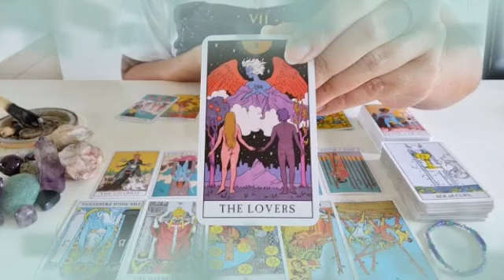برج الميزان من 23 إلى 3 أيار 2023 // الشخص ده مجنون بحبك♥️و لو خسرك هيموت من الحزن😔هدية ساحرة من...🎁